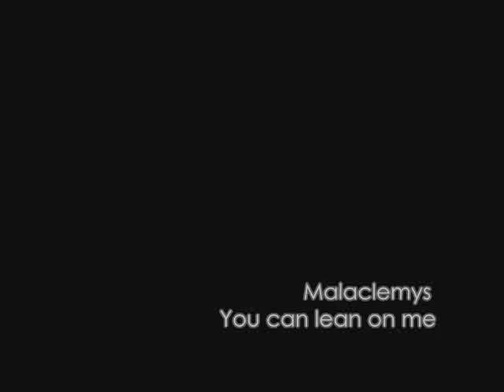Malaclemys - You can lean on me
Lyrics:

When your heart is broken
And your arms are cold
And your eyes are edging with tears
You can lean on me

When your voice is empty
And your smile is gone
And your skin shivers in the cold

Well... Rest assured
Put your sorrow on hold

When your day is over
And your money spent
And your tears are pouring down the sand

Well... Rest assured